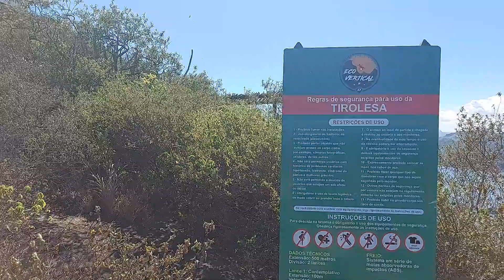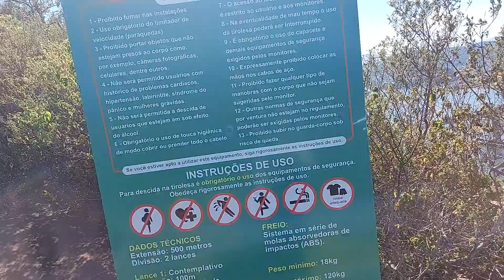PICO DO MORRO DO MORENO EM VILA VELHA .